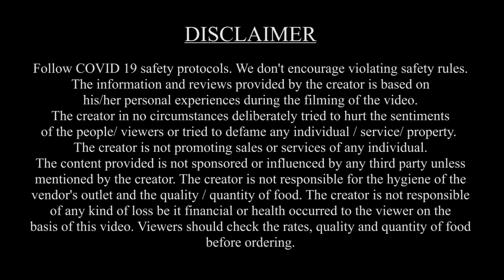KFC Double Down Burger Review | All Chicken No Bun | KFC Double Down Vs KFC Zinger Burger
KFC Double Down Burger | All Chicken No Bun | KFC Double Down Vs KFC Zinger Burger

Hello Foodies. Welcome to another food Vlog on my YouTube Channel Foodie Robin.

Soooo... Its Wednesday and I am here with another food review. Today I will compare KFC Double Down Burger with Chicken Zinger Burger. We have ordered KFC Double Down Burger & Chicken Zinger Burger. But then I had a very bad experience with KFC delivery and food quality. To know more do watch the entire video till the end.

Memory card

Hard Disk